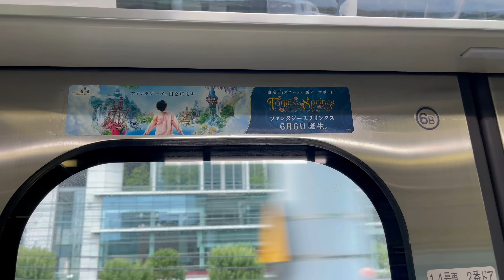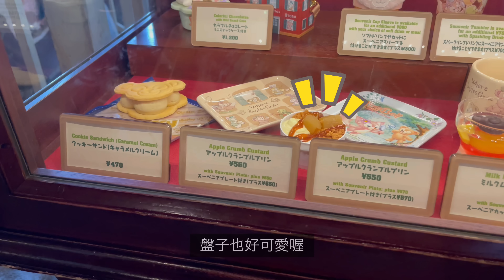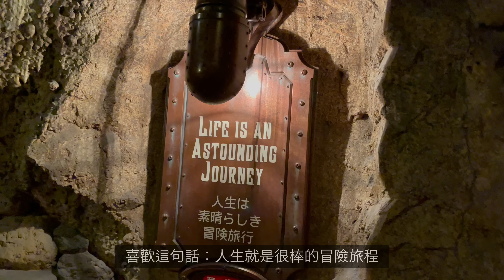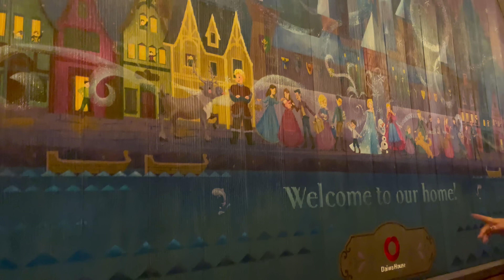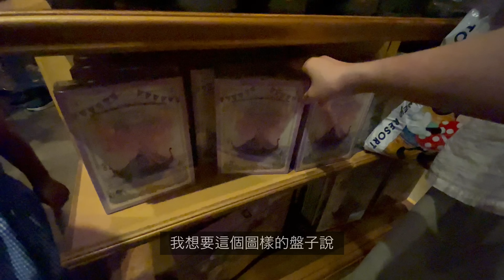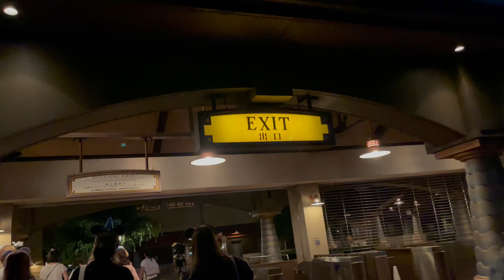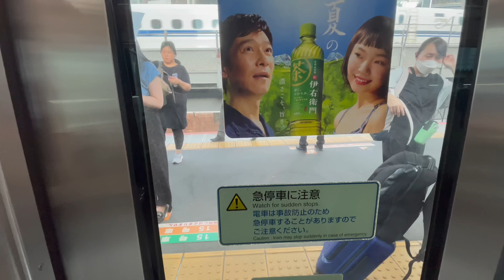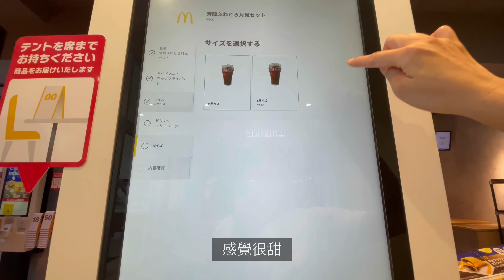東京迪士尼海洋17：00入園❗️還是超好玩、東京CP值超高壽司、日本超便宜超市價格嚇死人、日本東京美食旅遊生活vlog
東京迪士尼、平日星光票¥5100
推薦給沒時間沒預算沒體力😅😆的朋友們

想去吃¥5800壽司的朋友請注意

1、 下個月開始改成都只有櫃檯座位、價格調整為¥6100
2、 請摩拳擦掌！10/1開放預約
3、 一部：16:00～18:00
       二部：18:15～20:15
       三部：20:30～22:30
時間不知道會不會有調整、還是以10/1公布為主

4、 有好幾道師傅都會來問說、要做成生魚片或壽司或天婦羅🍤
        不知道師傅會不會英文喔😅😅